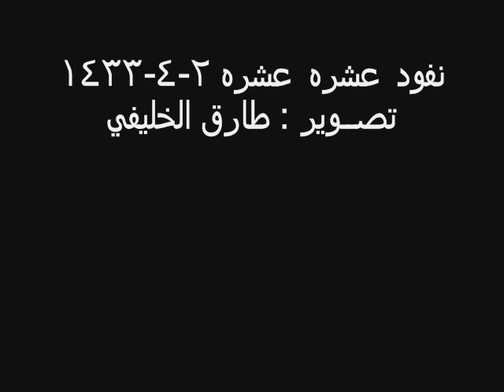نفود عشره عشره 2-4-1433 منوع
تصوير : طارق الخليفي